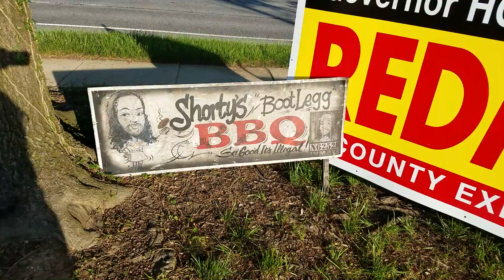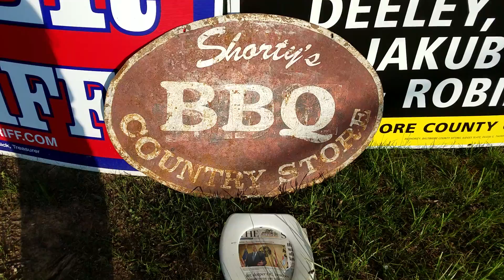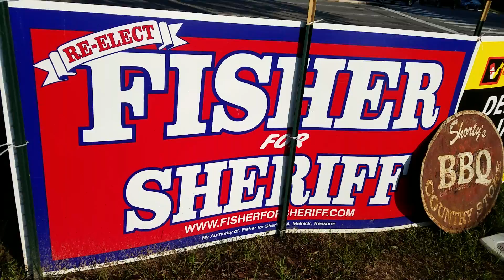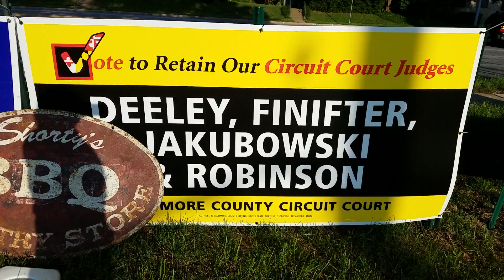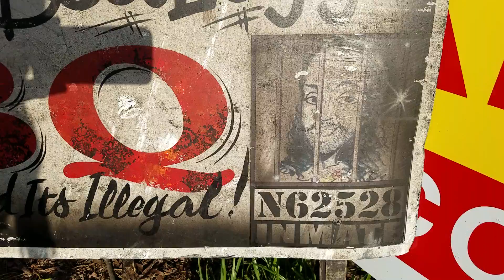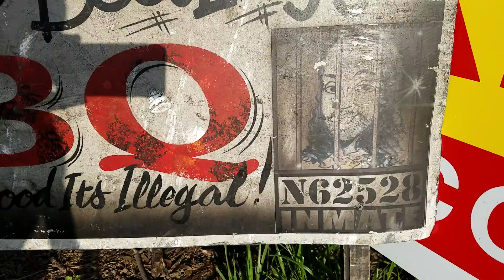Mic Check Shellenberger are Willing to Go to Jail I am with a Jury of 12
This material is what I have been talking about. The former City Solicitor Mr Nielsen, Greg Bernstein States Attorney, Chief Bealifeld, Mayor SRB and Gov.O'Malley had this information and evidence. I was making a movie about the Democratic Party in Baltimore City and County concerning Political Corruption and Racism in the Courts. Contact Mayor Pugh directly as well as Mr Hardin of The Department of Justice have mt request tomsubmit evidence and testify infront of Grand Jury.

I was kidnapped by the State of Maryland 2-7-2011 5 days after I submitted evidence against Shellenberger, Senator Bobby Zirkin, Gov.O'Malley, Cheryl Glenn, Ben Jealous NAACP ACLU of Maryland concerning corruption im court and political interferences in accessing the Grand Jury.

I have emails as well as 238 uncut unedited video's of my Journey for Justice. Shows Judges ,Lawyers ,Police and Politicians gettimg paid to lock up Blacks Hispanics and poor white. Everything is on court records as well as office of Mayor Pugh, WBAL Jayne Miller , Stephen Janis of The Real News and Gov.Hogan

I was and still am making this movi Rob Fiks is my producer we havs 12 years of footage as well as Myspace, Youtube, Facebook, Instagram and Twitter to show the Public how Blacks are denied Due Process and Equal protection under the law.

Contact Mayor Pugh. The certified mail is also evidence #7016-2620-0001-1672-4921 rwcieved 4-4-18 As well as Mr Hardin Departmemt of Justice Criminal Division 36 S.Charles Street #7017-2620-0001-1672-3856 .Mr Hardin has evidence I submitted to Judge Bennett . David Ciambrushini from US District Courts forwarded my Original Whistleblowers submission to Hardin over 30 days ago. No one has did a follow up so Im including you in my reques to testify infront of Grand Jury to criminally charge tjose involved in my Kidnapping and Illegal Incarceration 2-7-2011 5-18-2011 as well as the Theft of my evidence and intellectual property by the State of Maryland office of Scott Shellenberger.
Using the ppwers of your office to protect political.party is against the law. I clearly showed a few state laws violated by Shellenberger. Mt testimony infront of tje Grand Jury will End the Pay to play political system of politics that exist in Baltimore City and County Courts and Government. Your job is to hold officials accountable and Protect the People. Ill be waiting on a response. Thank you for your time. Need some action on my request. Liz Matory Liz Matory for Congress Governor Larry Hogan Buck Harmon The World is watching Baltimore County Politics Scott D. Shellenberger and I'm gonna let them see the TRUE colors. Ghost from your past gonna expose your TRUE Colors. and all the evidence is in Dutch Ruppersberger Senator Ben Cardin Representative Elijah E. Cummings Mayor Catherine Pugh Isabel Cumming Judge Bennett and the The United States Department of Justice office of Mr.Hardin. Gonna pull your Cards it's election year.and Black Voters need to know who and what they voting for. Baltimore Bloc Sonny Redz gonna use the Law to expose the JimCrow Justice in Maryland especially Official Baltimore County Police & Fire Baltimore County Government Julian Jones for Baltimore County Council Dist.4 Councilman Tom Quirk and the way the Racism and Corruption works. Ben Jealous Boyd Rutherford Sheila Ruth Shahab Qarni Got plenty Debates until November. I'm gonna be MicChecking alot of them. With my legal papers in hand. Emails as well. Call the Baltimore City Police Headquarters all day long. I'm willing to go to jail...But we gonna have a Jury of 12 to settle my case. we gonna bring EVERYTHING to the Table. Jayne Miller WBAL WCBM 680 too.

Respectfully Submitted

Duane G. Davis aka SHORTY.